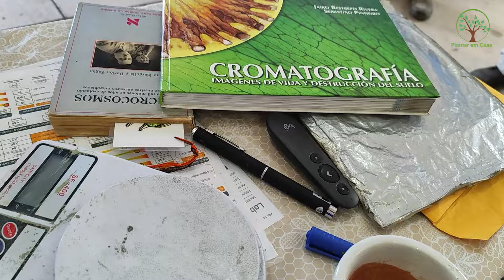Agricultura Orgânica Fazendo seu Adubo com Jairo Restrepo Parte 10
Inicio do Projeto Pedacinho do Céu em São Pedro SP

Segunda  Fruticultura
Terça      Abelhas
Quarta   Flores / Medicinal
Quinta  Live Duvidas
Sexta    Viticultura
Sábado  Especial
Domingo Giro

Terça       / Medicinal
Quarta     / Flores
Quinta  / Live Duvidas ou Pomar
Sexta    / Viticultura
Sábado /  Especial
Domingo / Giro